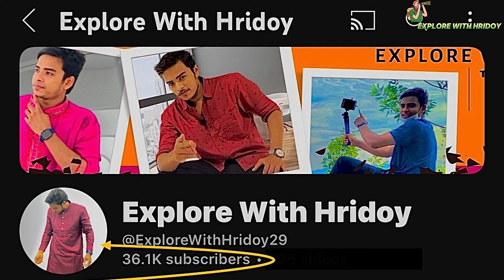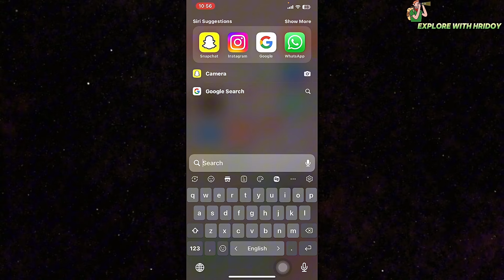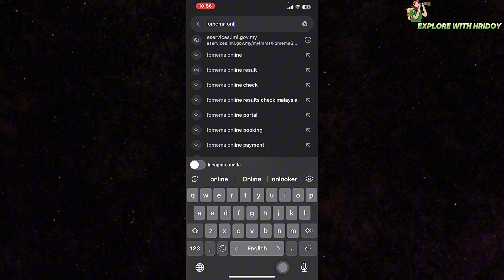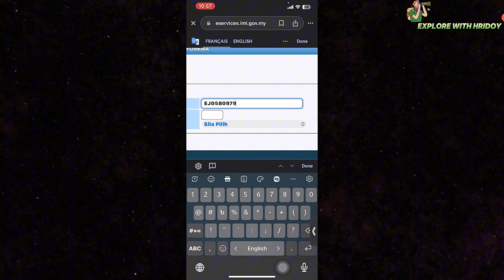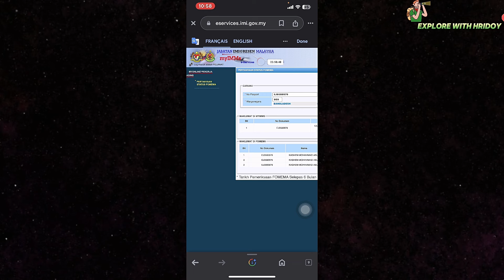মালয়েশিয়াতে কিভাবে 😱 নিজে নিজে মেডিকেল চেক করবেন দেখুন || How to check Fomema Medical result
HELLO EVERYONE IN THIS VIDEO I AM GOING TO TEACH YOU HOW TO CHECK Medical RESULT IN MALAYSIA AS A foreign Worker.

মালয়েশিয়া খবর,প্রবাস বার্তা,টুডে বাংলা নিউজ,প্রবাস তথ্যকেন্দ্র,probash ,প্রবাসী তথ্যকেন্দ্র,probash tottho malaysia, Calling visa update, probash tottho saudi,probash tottho dubai,প্রবাস তথ্য মালয়েশিয়া,bangla news,মালয়েশিয়ার ভিসার খবর,মালয়েশিয়া কিভাবে যাবো,মালয়েশিয়ার নতুন খবর,আজকের মালয়েশিয়া,কলিং ভিসার খবর,latest
মালয়েশিয়া যেতে ইন্টারভিউতে যে প্রশ্ন করবে, বিশ্বের যে কোন দেশে যেতে ইন্টারভিউতে কি কি প্রশ্ন করবে, কানাডা যেতে ইন্টারভিউ, দেখুন

Explore Malaysia with a Bangladeshi YouTuber
Bengali Vlogger in Malaysia.trending vlog in Bangladesh , viral vlog in Bangladesh ,
Discover Malaysia in Bengali,
Malaysia tourism in Bengali language
Bangladesh to Malaysia travel vlog
Bengali couple travel Malaysia
Malaysia food and culture for Bangladeshis
Bengali language guide to Malaysia
Malaysia visa for Bangladeshis.leaving cost in malaysia for international students,

মালয়েশিয়ার খবর,মালয়েশিয়া কলিং ভিসার খবর, মালয়েশিয়ার বেতন, মালয়েশিয়া আজকের খবর, নতুন খবর সব তথ্য আপডেট পেতে সাথেই থাকুন, ধন্যবাদ।